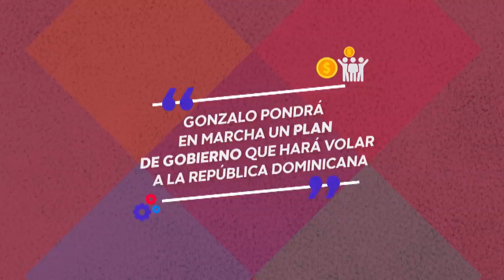Muere otro envejeciente en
Otro envejeciente falleció este martes en Hogar de Ancianos San Francisco de Asís, con lo que ascendió a 10 el número de defunciones en el centro.